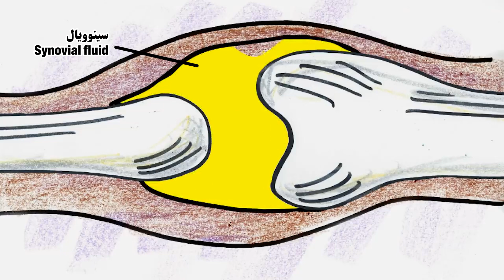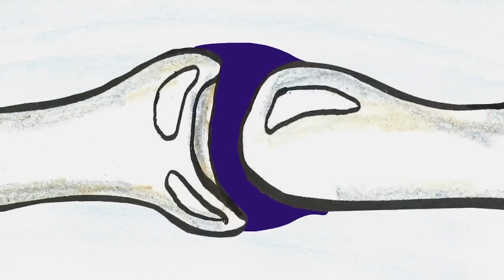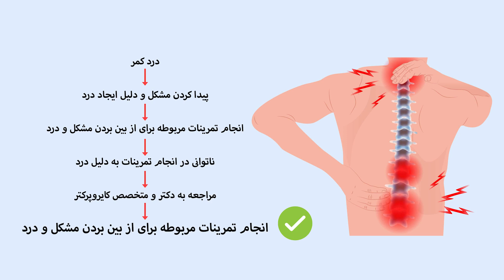آیا شکستن قولنج برای مفاصل بد است؟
در این ویدیو، به بررسی پدیده شکستن قولنج می‌پردازیم. ابتدا، منشأ صدای تق شکستن قولنج را مورد بررسی قرار می‌دهیم و سپس این موضوع را از جنبه‌های مختلف مورد بررسی قرار می‌دهیم، از جمله اینکه آیا این عمل خطرناک است یا نه؟ همچنین، به اثرات شکستن قولنج بر روی سلامت مفاصل و پاسخ‌های فیزیولوژیکی می‌پردازیم. همچنین در این ویدیو، به بررسی مفهوم کایروپرکتیک یا همان شکسته بندی نیز می‌پردازیم و آیا این روش می‌تواند به درمان دردهای قولنج کمک کند یا خیر؟
امیدواریم که این ویدیو برای شما مفید و آموزنده باشد.
00:00 00:32 مقدمه
00:32 01:13 صدای شکستن قولنج از کجا می آید؟
01:13 01:45 چه زمانی بدن بیشتر به صدا می افتد؟
01:45 02:20 آیا شکستن قولنج خطرناک است؟
02:20 03:19 آیا شکستن قولنج برای رهایی از درد مشکلی ندارد؟
03:19 04:04 آیا کایروپرکتیک مفید است؟
04:04 04:41 پایان

منو توی اینستاگرام دنبال کن